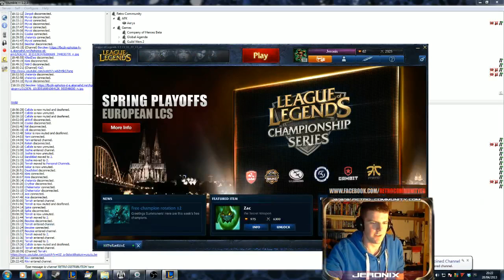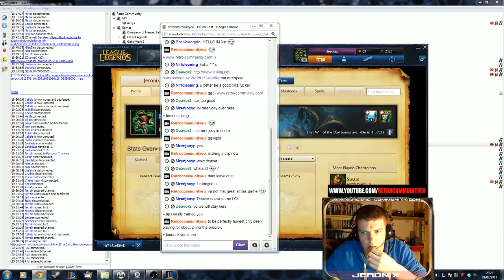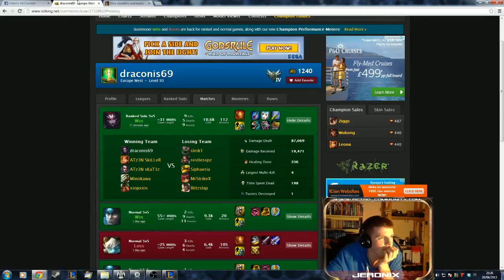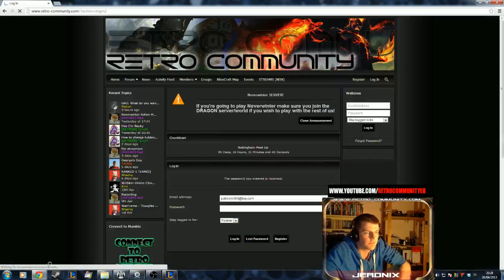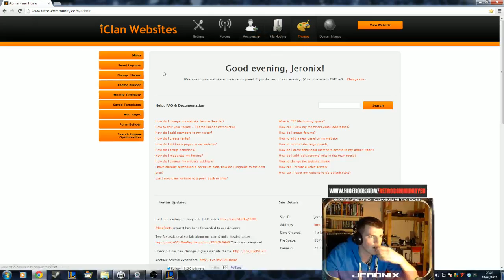Retro Jeronix | [RANKED] Blitzcrank Support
Sketchy as fuck team - kind carried by a lux was a gg game with some sick pulls and then some fucking gg pullz